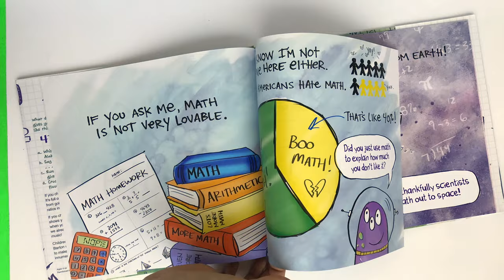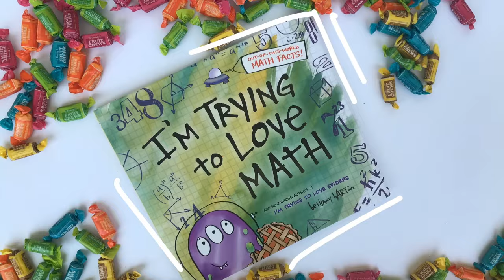I'm Trying To Love Math by Bethany Barton - Book Trailer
I made a book! Then my amazing friend Skyler Stonestreet made a song about it! (Isn't it fabulous? So is the book.) Now I made a video! What a time to be alive!

Children's Choice Award winner Bethany Barton applies her signature humor to the scariest subject of all- math! Available at bookstores everywhere! Right now, even! What are you waiting for? Go!

From the Publisher: "Do multiplication tables give you hives? Do you break out in a sweat when you see more than a few numbers hanging out together? Then I'm Trying to Love Math is for you! In her signature hilarious style, Bethany Barton introduces readers to the things (and people) that use math in amazing ways -- like music, spacecraft, and even baking cookies! This isn't a how-to math book, it's a way to think differently about math as a necessary --and very cool-- part of our lives!"